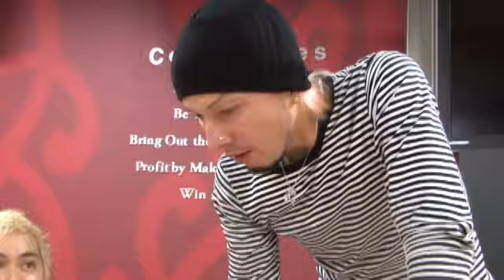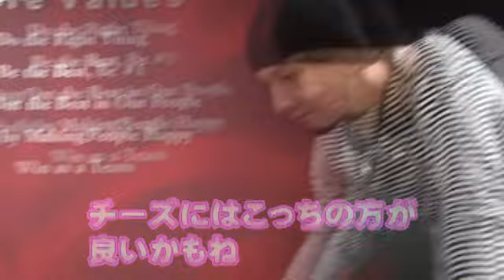ISSA×SoulJa / I×S Cream 4 You③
ISSA×SoulJaがコールド・ストーン・クリーマリーラゾーナ川崎店とのコラボメニューを決めるメイキング映像